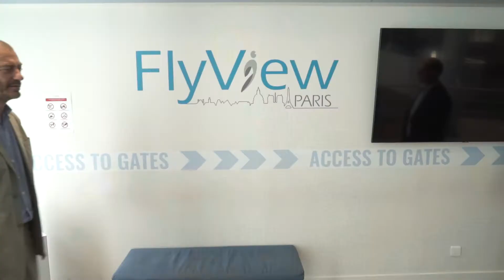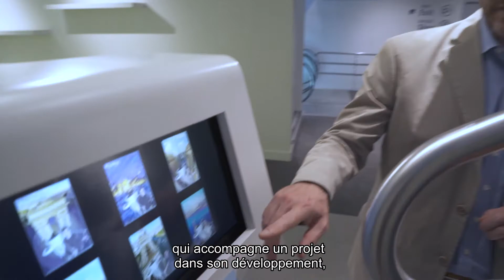Flyview : Visite de Paris en réalité virtuelle - Région Ile-de-France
Durant 13 minutes, Flyview, cette expérience hors norme, propose la visite en réalité virtuelle, avec de vraies sensations de vol : survol de Paris en jetpack avec une vue à 360° sur la ville et ses monuments. Située place de l’Opéra, dans un espace de 1 000 m2 cette attraction de réalité virtuelle lancée en avril dernier vient enrichir l’offre culturelle et touristique parisienne.
Après trois ans de développement, Flyview Paris a développé une technologie innovante permettant de survoler la capitale en réalité virtuelle. L’attraction est une première mondiale et permet de découvrir Paris sous un angle nouveau, depuis le ciel tout en gardant les pieds bien cramponnés au sol.
La Banque des Territoires et le PIA « Ville de Demain » poursuivent ainsi leur engagement en faveur du tourisme et des services numériques porteurs de solutions innovantes pour le développement des territoires.
Cette expérience est ouverte au public depuis avril 2018.